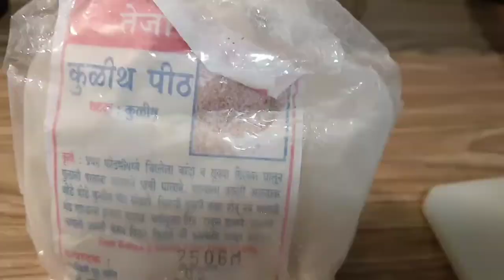Arvi ke patte ka saag | Kokani style patla aloo | Kokani recipe @unique a3k